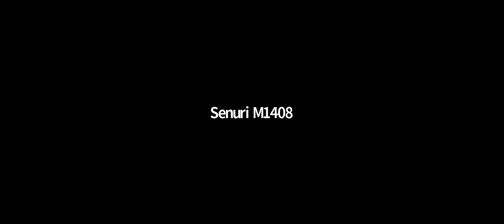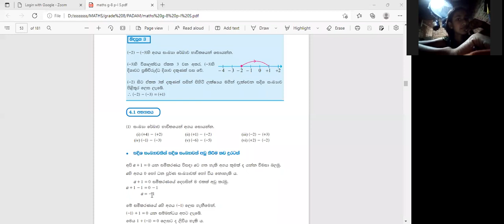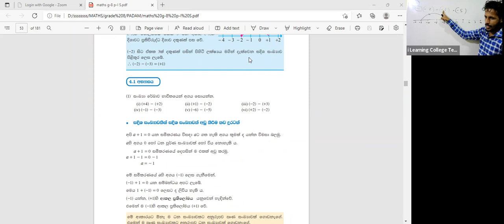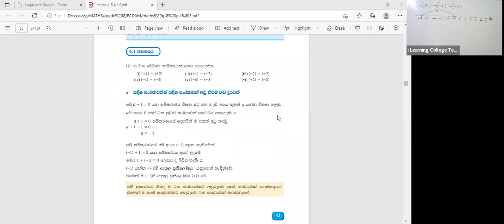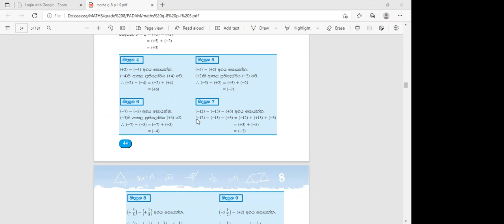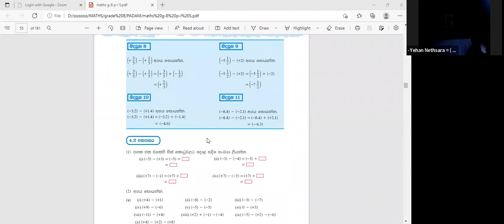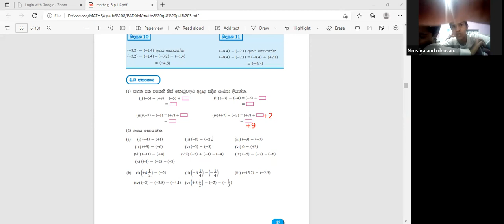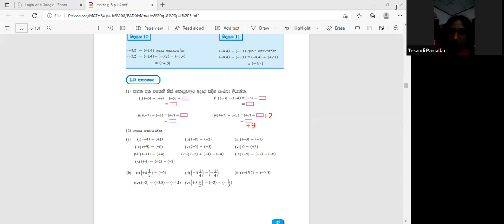8 ශ්‍රේණිය ගණිතය පන්තිය සිකුරාදා Apr 8, 2022